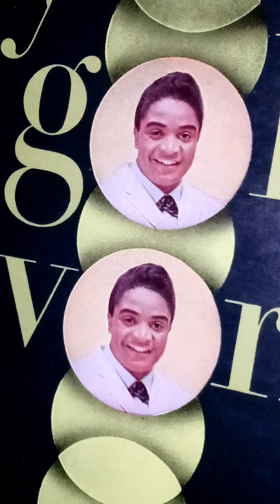♥️JACKIE WILSON♥️🌟"Love Train"🌟jackiewilson soul music🌟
Another outstanding recording from JACKIE WILSON'S original Brunswick album titled "BABY WORKOUT" .